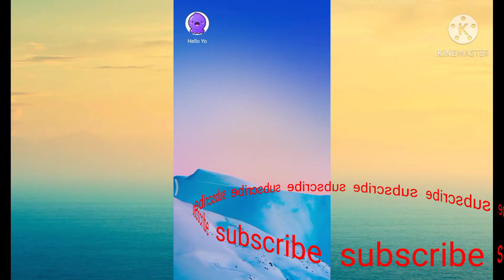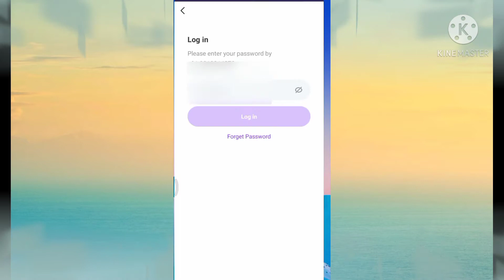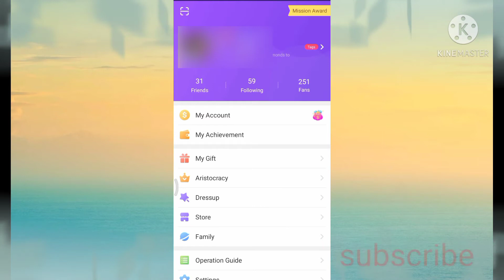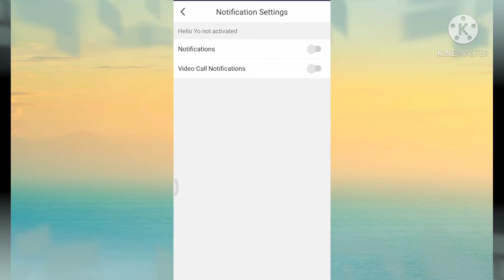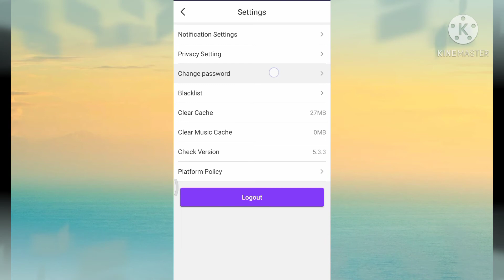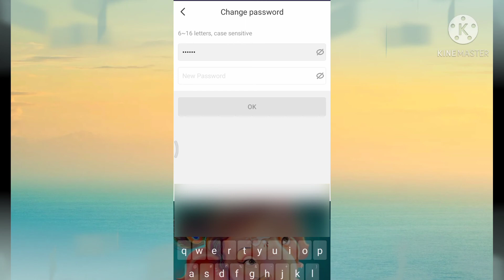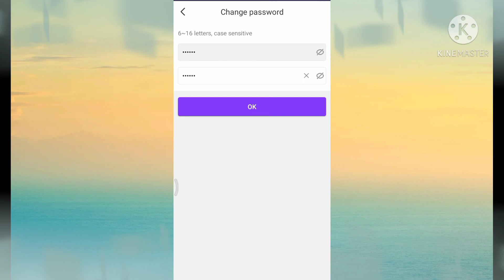how to hello yo id password change / new update hello yo 2021 / hello yo id remove password /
hello yo id ka password kaise change karen
hello yo id ka password kaise badle
kaise badle hello yo id ka password
hello ka password kaise change kare
hello yo id ka password kaise change kare 2021
2021 hello yo id ka password kaise change kare
hello yo id password change new trick 2021
hello yo new update 2021
new update hello yo 2021
2021 hello yo ki new update
change hello yo password 2021
change hello yo password
hello yo id password change without otp
hello yo id ka password bina otp ke kaise change kare
Hello yo ka password Kaise change Karen Bina OTP ke
Hello yo mein Password Kaise change karte hain Bina mobile number ka
Hello yo ki ID ka password Kaise Badle
Hello ID ka password Kaise Badle
Kaise Badle hello yo ki ID ka password
Kaise Change Karen hello yo ki ID ka password